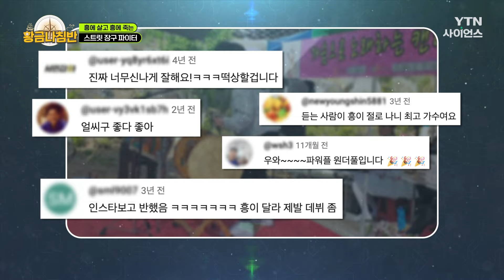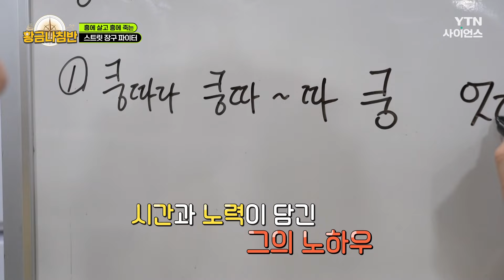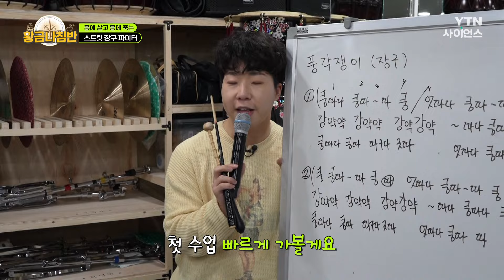[황금나침반] 흥을 찾아 즐기고 흥을 알리는 사람들 / YTN 사이언스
우리가 어떤 민족입니까?!

노래하고 춤추는 것이 일상인
‘흥의 민족’

잠들어있던 여러분의 DNA를 깨워줄
흥에 살고 흥에 죽는 사람들!

만나러 가보시죠

흥에 살고 흥에 죽는 사람들 / YTN 사이언스